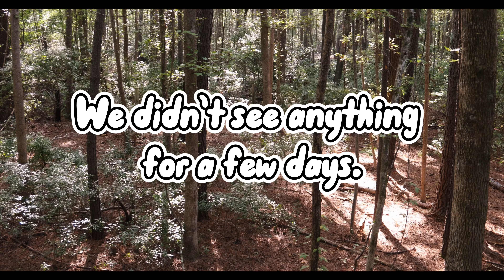MY FIRST DEER!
Thank you everybody for watching! I hope you enjoy and continue to support me while I show y’all my life and turn it into a movie.

I’m going to try and post once every other week! Thank you again for the love and support!